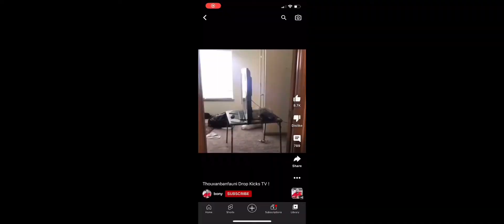Long time(sorry for not uploading been going through some stuff)